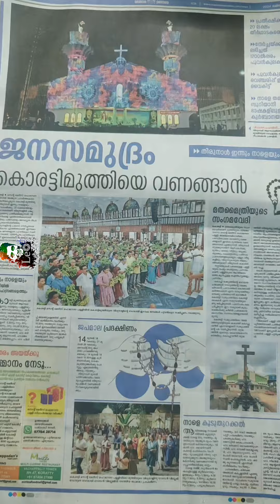St.Mary's Syro Malabar Forane Church, Koratty| Leo1469